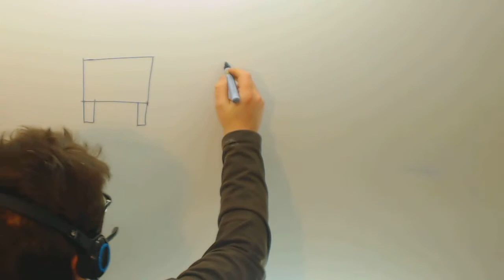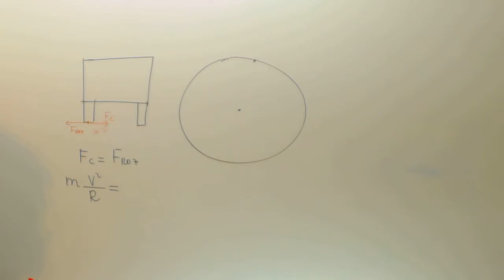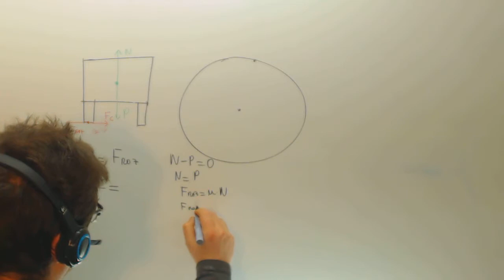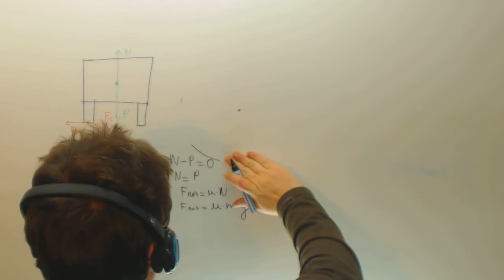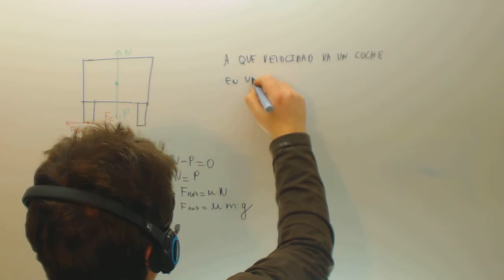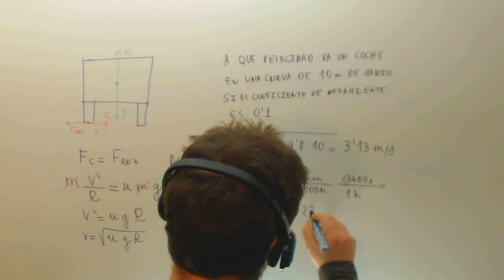Fuerza centripeta Velocidad en curva Fisica Acceso CFGS Academia Usero Estepona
Fuerza centripeta Velocidad en curva Fisica Acceso CFGS Suscríbete a nuestro canal en Youtube para ayudarnos a seguir creciendo Academia Usero en Estepona, el centro de formación con más vídeos en Internet del Mundo presenta